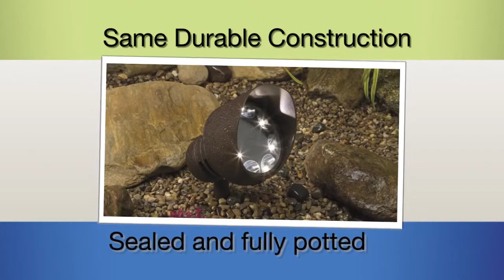Cooper Electric TV: Kichler LED Like You've Never Seen It Design Pro LED with Radiax Optics